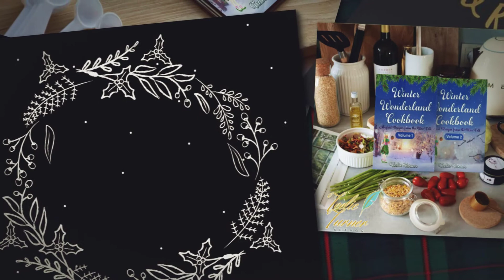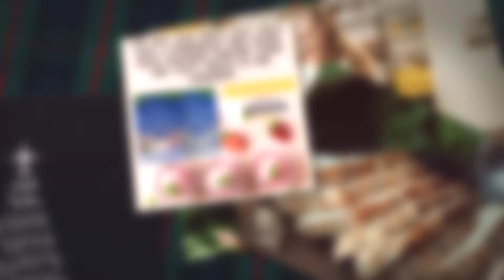Teelie's Fairy Garden | COOK BOOK TRAILER | Teelie Turner Author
Winter Wonderland Cookbook
Magical Receipes from the Wee Folk Volume 1 and 2.

Welcome to the Winter Wonderland Cookbook: Magical Recipes from the Wee Folk. The Wee Folk are so excited to be able to share this extensive collection of recipes with you.